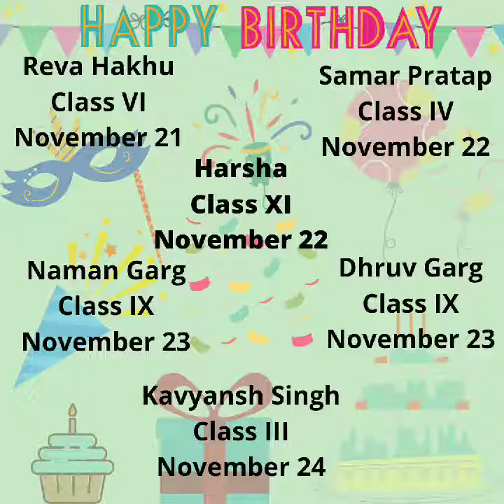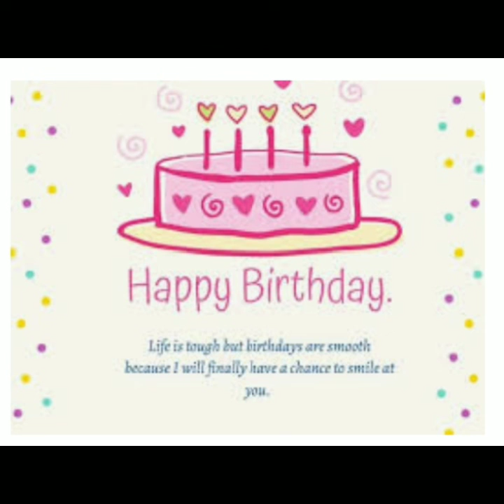☆ MORNING ASSEMBLY ☆ DOON PUBLIC SCHOOL ☆ TUESDAY, NOVEMBER 30, 2021